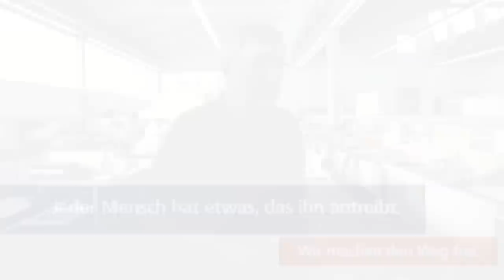Volksbank Pforzheim eG: Banker im Blaumann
"Ein Unternehmen dort zu führen, wo wir selbst zuhause sind: Das macht uns seit mittlerweile drei Generationen stark."

Georg Saacke,
Geschäftsführender Gesellschafter der Firma Saacke.
Volksbank-Mitglied seit 1992.
Zuhause in Pforzheim.